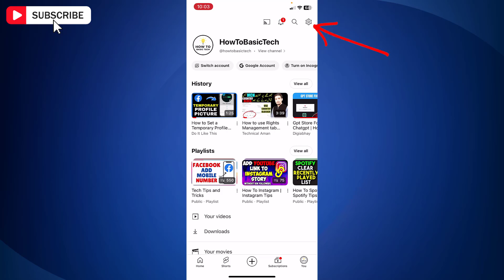How to Logout of Your YouTube Account on Mobile | YouTube Logout Guide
How to Logout of Your YouTube Account on Mobile. Want to sign out of your YouTube account on your mobile device? In this video, we'll guide you through the steps to logout of your YouTube account on both Android and iOS devices. Whether you're switching accounts or just want to log out for security reasons, this tutorial will help you do it quickly and easily. Follow our simple instructions to ensure your YouTube account is secure and manage your online presence effectively.